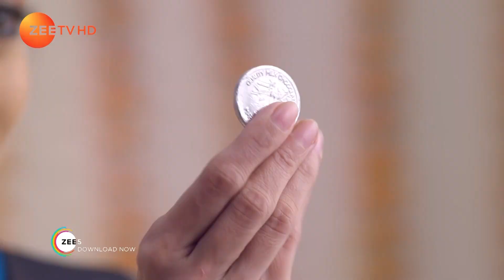Guddan Tumse Na Ho Payega | Hindi TV Serial | Ep - 51 | Webisode | Kanika Mann, Nishant Malkani